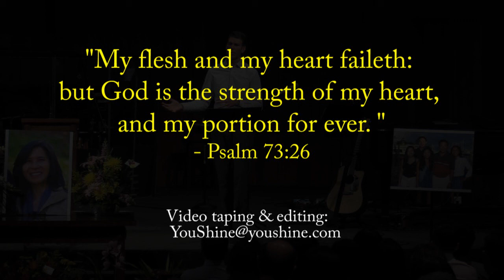On Hope -Pastor Matt VanCleave delivered during a memorial service.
This sermon was delivered during the "Celebrating the Life of RHONDA LIM YOUNG (June 9, 1960 - April 2, 2017)" memorial service held at Valley Community church on April 24, 2017.

Many naive people would like to believe that when we reach heaven, we will rejoice meeting those we had relationship on this sin cursed earth planet continuing the relationship we had on this planet earth even in heaven. And so many pastors foster that kind of expectation in their desire to comfort those mourning during funeral or memorial services.

I was glad to hear Pastor VanCleave cleared some of those naive notions by letting us know that God will wipe away all the tears and sad memories of the old world. God will give His bride new spiritual bodies and minds so that they will all be in the JOY of seeing the glory of the LORD singing and rejoicing of homecoming finally. I also believe God's redeemed shall have new ROMANCE of heaven with the LORD of glory and beauty, singing (and even dancing in my understanding Luke 15:25), not with our old world honeys or parents, etc., as the golfer spoken of the Pastor VanCleave in his sermon expected.
The golfer if he reaches even by the grace of the Almighty God, I am sure he will find there are far more fun stuff to play with the LORD for in His presence there are much more ecstatic pleasure and fullness of JOY. (Psalm 16:11).
We would recognize each other all right knowing who is Moses and Isaiah (Matthew 17:3) but with a new vision and relationship given to fit heaven. Luke 20:34-38